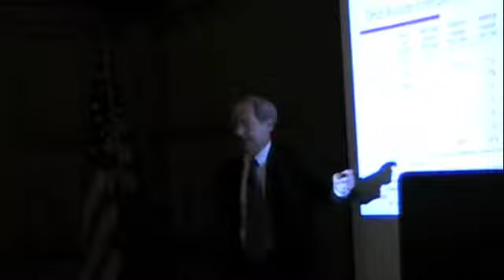"Reading the Illinois Economy" with Geoffrey Hewings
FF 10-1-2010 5